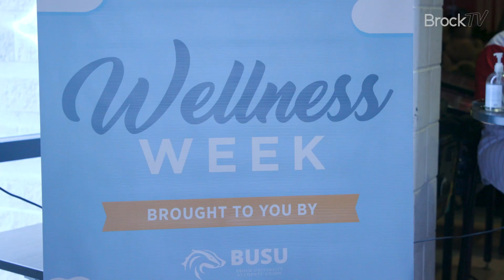Hallway Holdups: Wellness Week